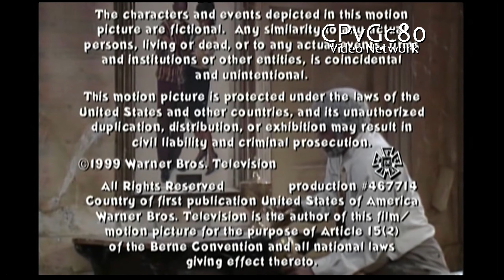Bent Outta Shape Productions/Foxx Hole Productions/Warner Bros. TV/Telepictures (1999/2003) #1